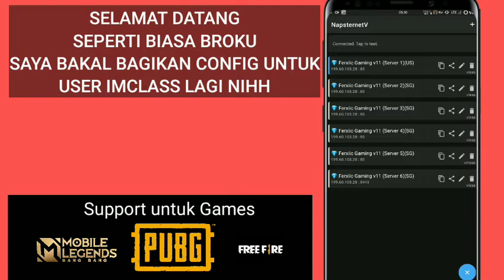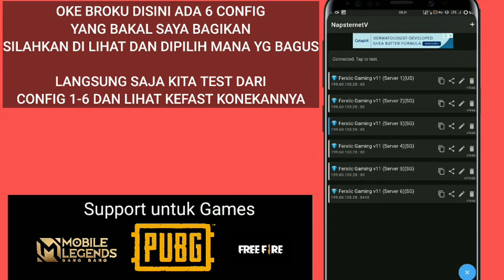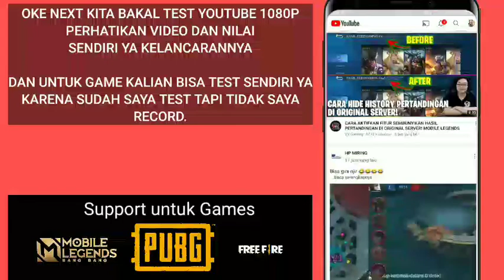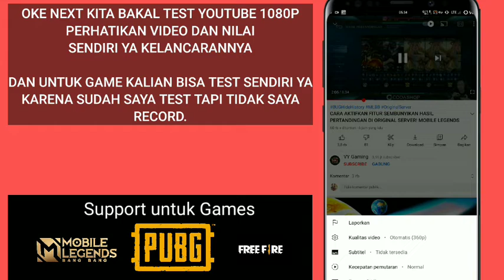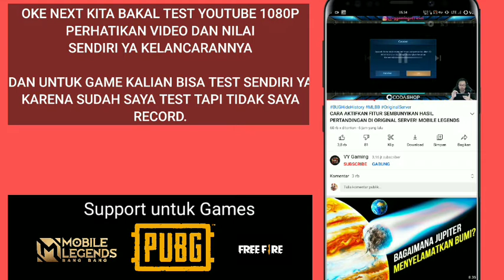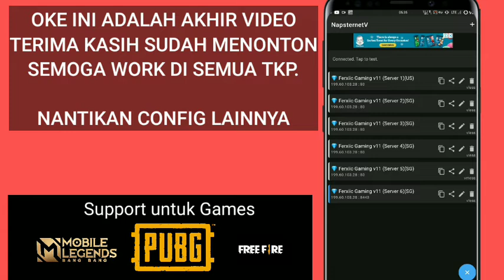Config Imclass Indosat Ooredoo Terbaru Part 11 | Support Mobile Legends, Free Fire, Pubg Mobile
SUSAH KONEK ??
(Disana saya menjelaskan Cara gampang atasi Sunek)

BANG KENAPA CONFIG LEMOT ?
Silahkan Baca Artikel ini:
{Disana saya menjelaskan beberapa hal yg mebuat config lemod)